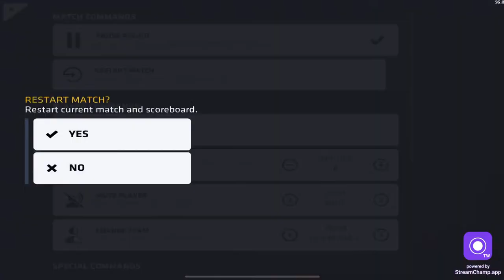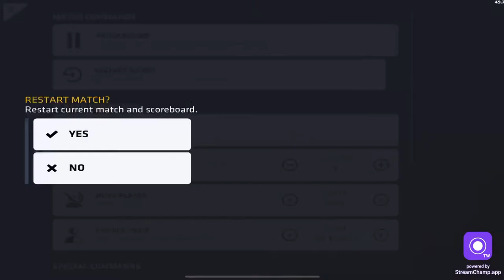Claxon Seasonal Series AS #5 Round 1 | Extraterrestrial vs Intensify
In 2017, a group of teenagers were frustrated with the lack of quality competitions in the games they loved. In July the same year, this group of teenagers brought it upon themselves to change that.

"Our Performance; Your Entertainment"

Today, Claxon Tournaments has concluded over 150 tournaments across various video games such as Call of Duty: Mobile, Player Unknown's Battlegrounds (Mobile), Tom Clancy's Rainbow Six: Siege, Critical Ops and many more!

Evolving over the years, we now also feature our very own esports teams under Claxon Esports.

What started as a simple hobby, was soon realised as our passion. We strive to continue in this direction and provide the best for our community